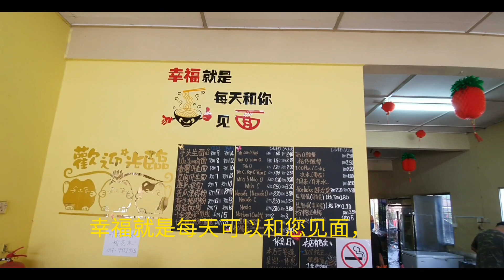(第128集):UIu yam 333kopitiam，幸福就是每天可以和您见面。傳统一流卤面，芋头猪肉生面，金瓜板面。[品味人生]